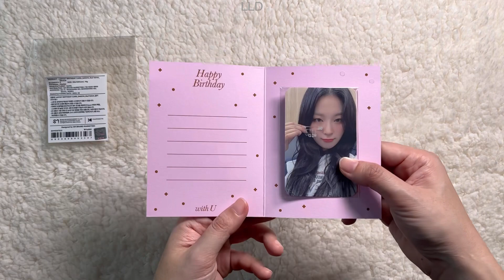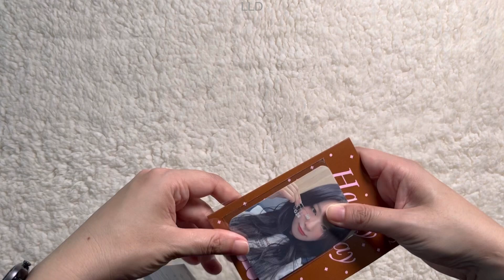Unboxing : ARTIST BIRTHDAY CARD_SEULGI 🐻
ARTIST BIRTHDAY CARD_Red Velvet_SEULGI 🐻

[Details]
- MATERIAL: PAPER
- SIZE (CM): CARD - 9 X 12, PHOTO CARD - 5.5 X 8.5
- DATE OF MANUFACTURE: FEB. 2023
*Sales Period: 2/10 14:00~2/12 23:59 (KST)
*This product will be dispatched in order from 3/29 to 4/7.